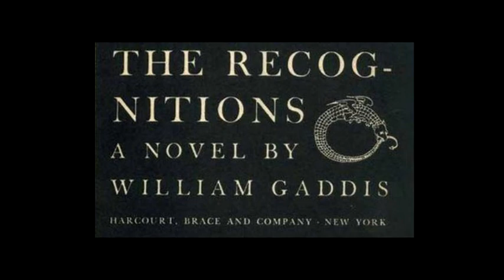58 - Dinah - Bing Crosby.mp4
58 - Dinah - Bing Crosby
The Recognitions, Part III, Page 771